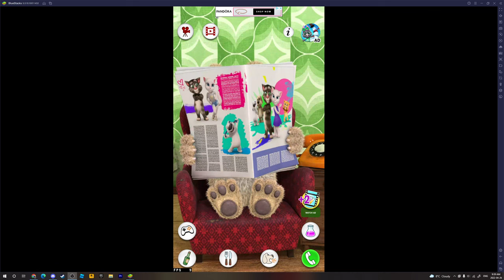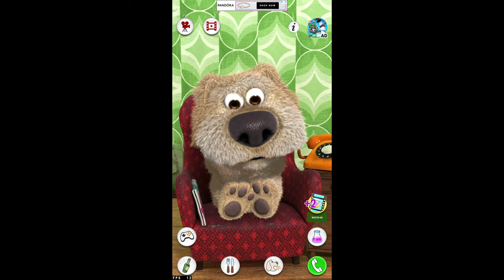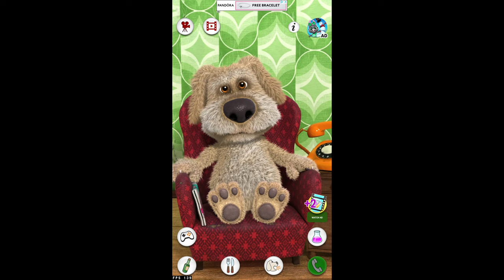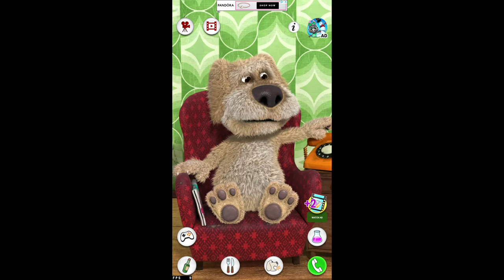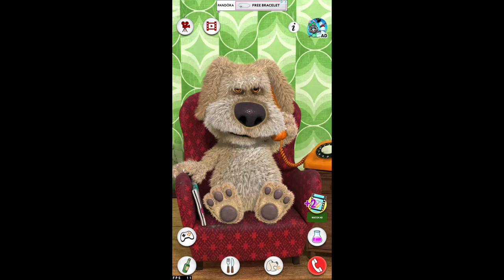Ben, Are You Racist? (Talking Ben #2)